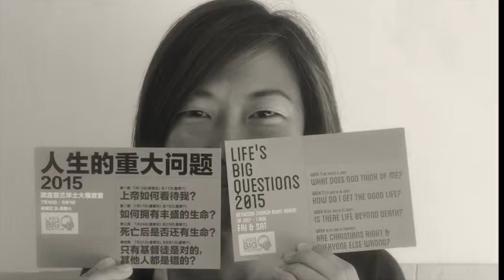Conversations with Cheryl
A story of Cheryl's journey to Christ as she started her exploration in faith and religion when she attended LBQ in 2014.